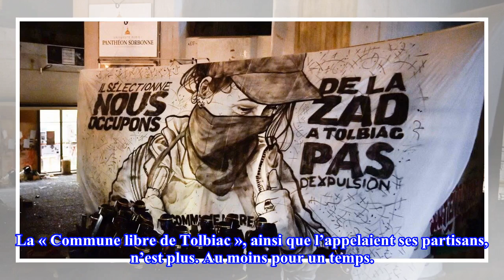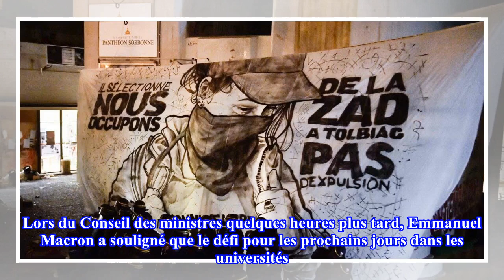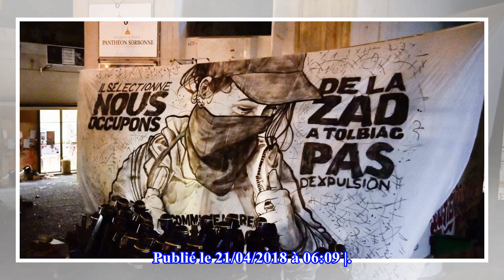Facs : le choix de la fermeté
La « Commune libre de Tolbiac », ainsi que l’appelaient ses partisans, n’est plus. Au moins pour un temps. Hier, au petit matin, les CRS ont évacué des étudiants mobilisés qui occu...